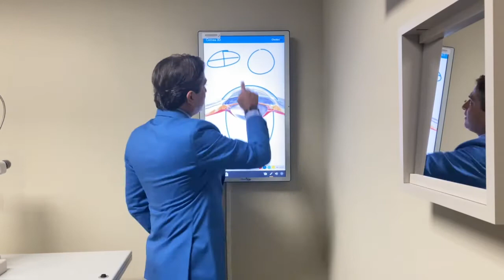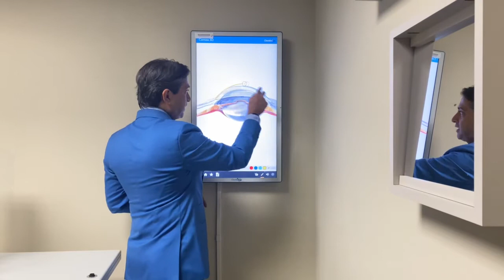Astigmatism? Dr.Gulani explains with over 3 Decades of Experience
Astigmatism is a common vision disorder (Glasses and contact lens prescription) and Dr.Gulani is as world destination to correct all levels of Astigmatism, which he teaches as  simple & complex, mild to severe, with and against the rule, and corneal vs lens or combined.